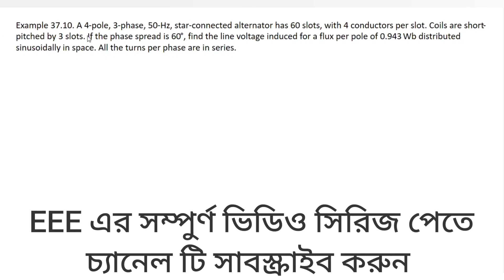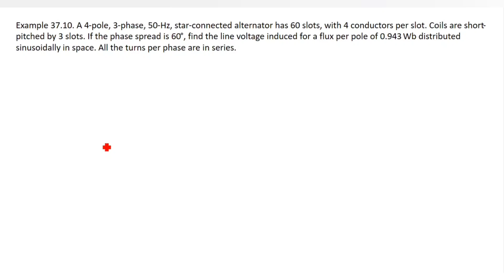19. Alternator Numerical Problems Class 9 || Alternator Bangla Tutorial